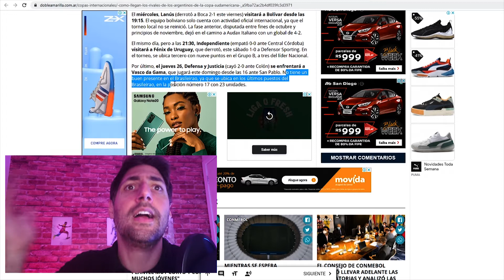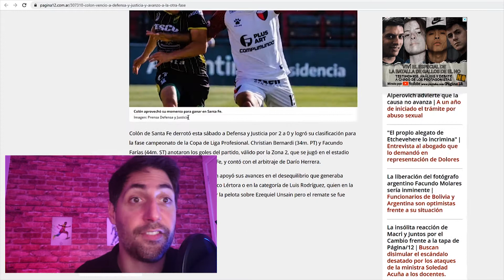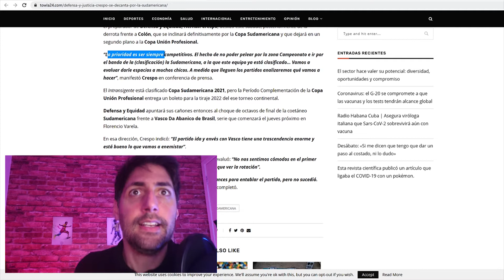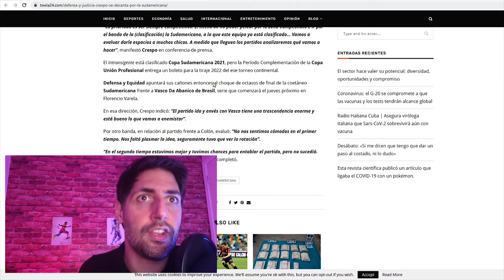QUE FALAM AS MIDIAS ARGENTINAS SOBRE A PARTIDA DEFENSA Y JUSTICIA VS VASCO DA GAMA. DE VIRADA.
O QUE FALAM EM ARGENTINA SOBRE A PARTIDA ENTRE DEFENSA Y JUSTICIA E VASCO DA GAMA?

DE VIRADA.